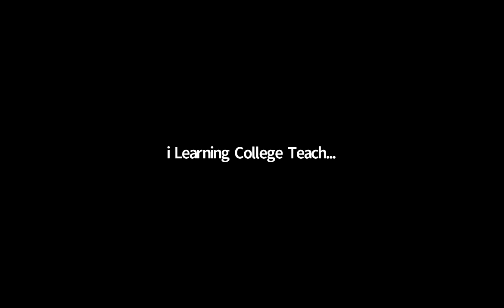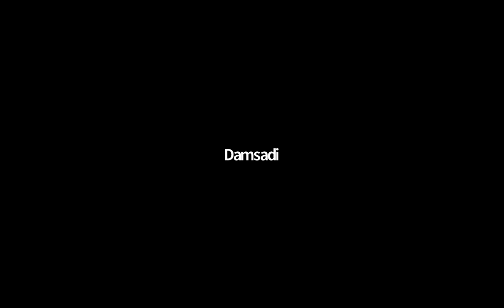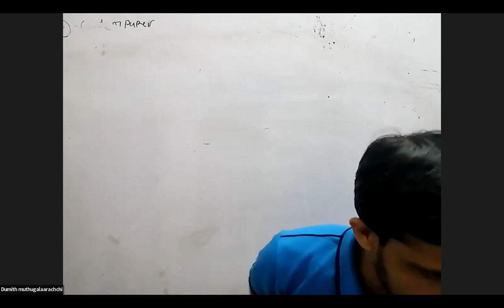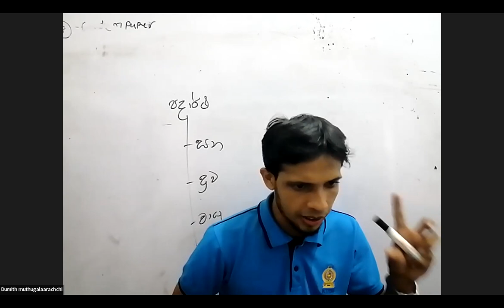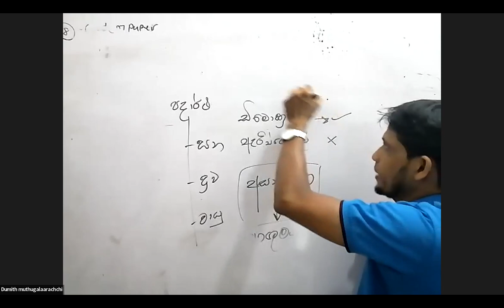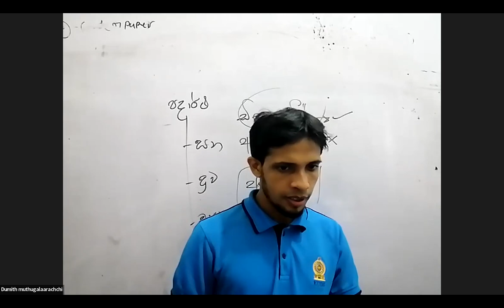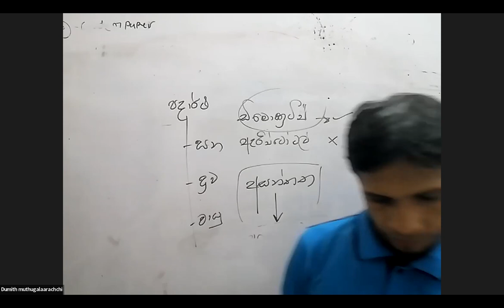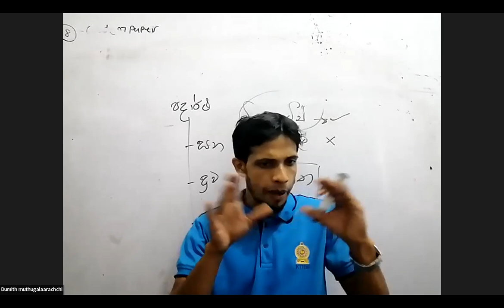8 ශ්‍රේණිය විද්‍යාව පන්තිය සඳුදා Apr 4, 2022